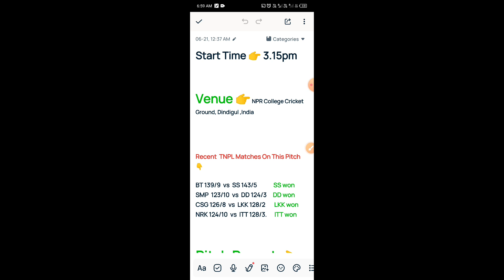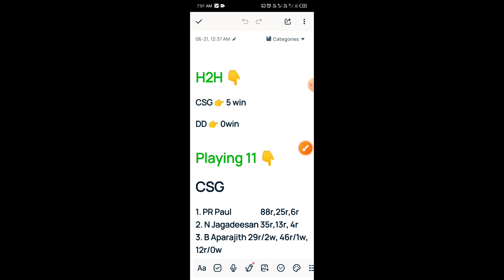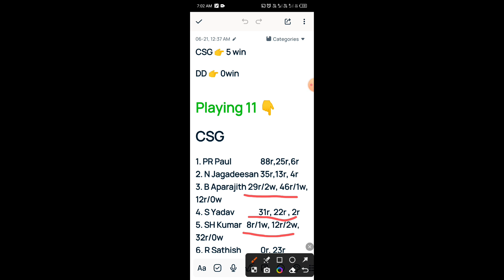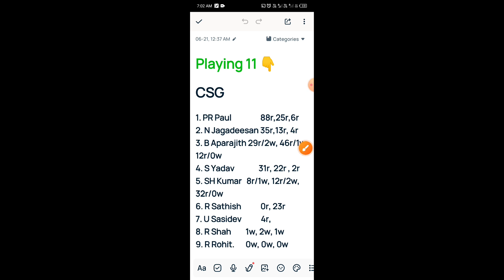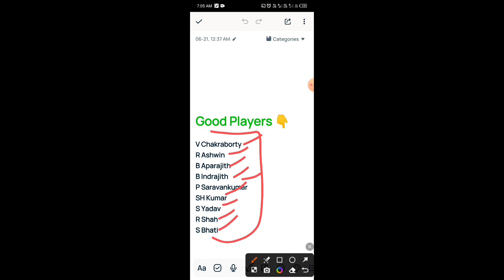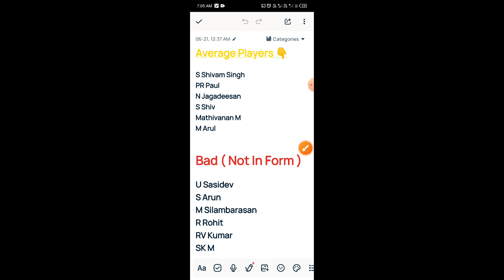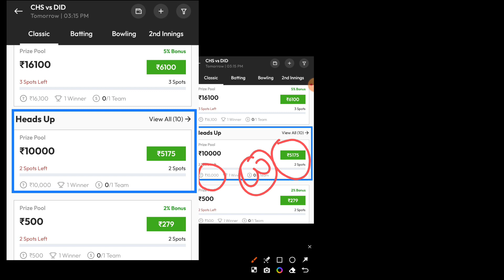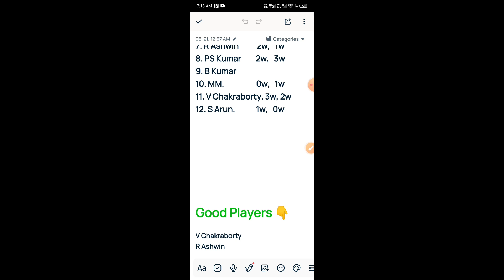CSG vs DD TNPL 11th Match Dream11 Team | Today Dream11 Team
Use Refer Code 👉 CAB11

Video Include

csg vs dd
csg vs dd dream11 team
csg vs dd dream11
dd vs csg
csg vs dd dream11 prediction
dd vs csg dream11
csg vs dd dream11 team prediction
dd vs csg dream11 team
csg vs dd dream11 today
csg vs dd match prediction
csg vs dd t20
csg vs dd dream11 prediction today match
chepauk super gillies vs dindigul dragons
csg vs dd today match prediction
csg vs dd live
csg vs dd dream 11
csg vs dd tnpl 2023
csg vs dd team today

1. This analysis is based on my Understanding, knowledge and instinct. While selecting your team, consider the points mentioned and make your own decision.

3. This game involves an element of financial risk and may be addictive. Please play responsibly and at your own risk.